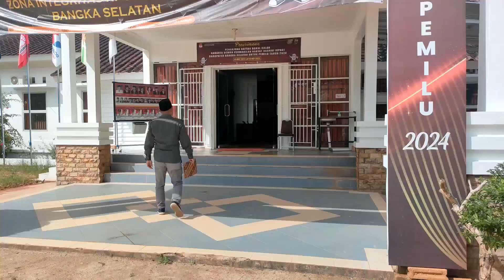TAHAPAN PERBAIKAN DOKUMEN PERSYARATAN DOKUMEN BACALEG DIMULAI 26 JUNJ MENDATANG